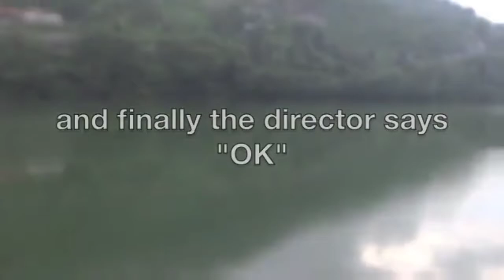Bhimtal Lake with island !! Uttarakhand k best place me se ek!! Journey from Haldwani to Bhimtal..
Namaskar dosto..  aaj is video me hum apko le chalenge ek aisi jagah jo Uttarakhand k best place me se ek hai.. Bhimtal..
Bhimtal ek tourist place h jaha kafi sare tourist aate h, is lake me ek island bi h jo is Lake ki Khoobsurati me 4 chaand laga deta h..
Yaha aake apko prakarti k ek alag anubhav hoga.. santh hi santh aap yaha se ek new energy k santh jayenge..
Humne apke liye chota sa video banaya h taki aap log Bhimtal ki Khoobsurati ko dekh sake..